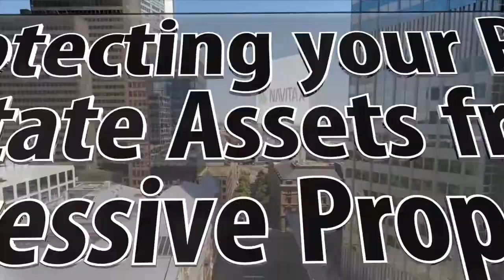Property Tax Consulting Companies save a HUGE amount in Costs on Property Taxes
How a property tax consulting firm can help owners/tenants on reducing property taxes, one of the largest expenses in real estate.